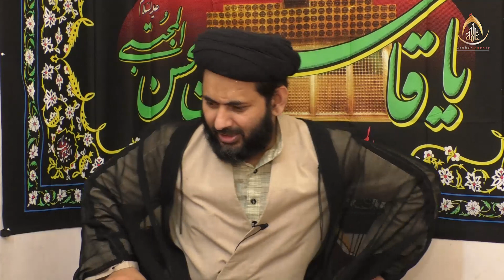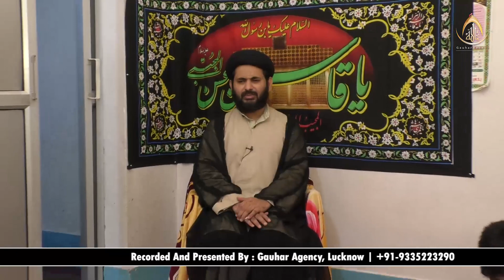Online Majlis e Barsi | Late S. Qaim Naqvi Jaisi Ibne Mir Dildar Naqvi | Maulana Hasnain Baqri Sb